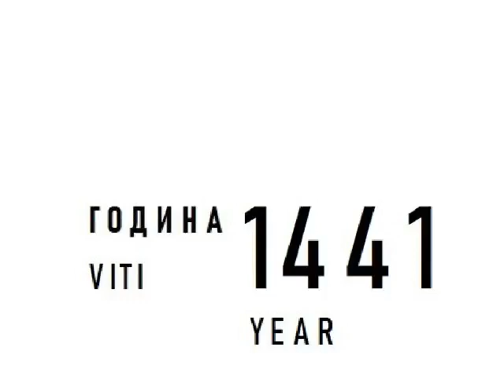Биљгаип Кочиште БИГЕ - Bilgaip Kochishte BIGE 1441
Изложба во Чифте амам, промо видео
Национална галерија